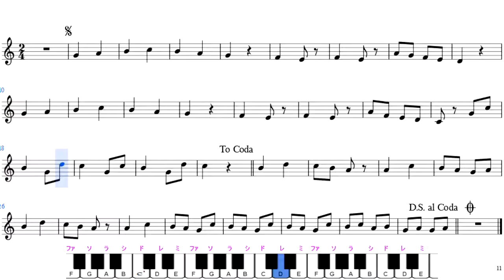ソルフェージュ Solfege des Solfeges Ⅰ－60